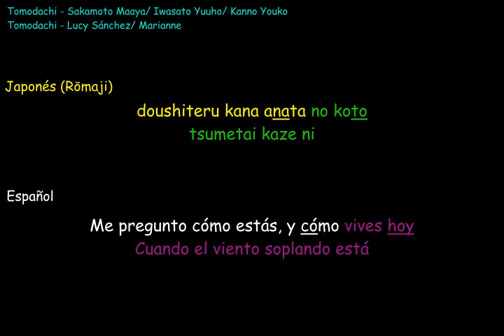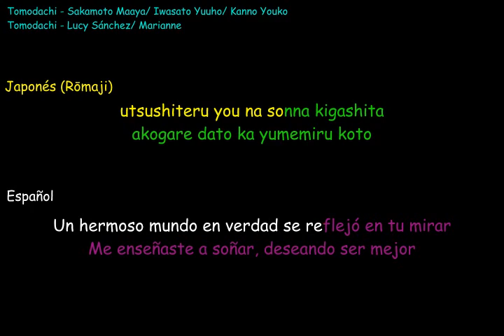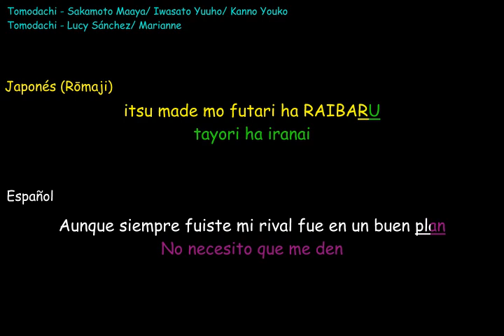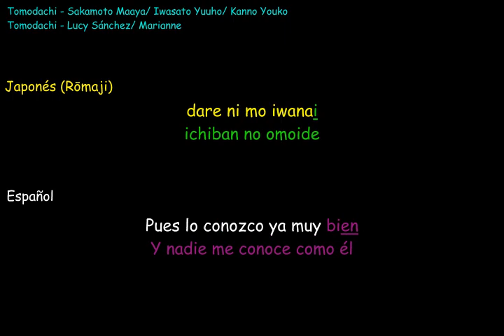Tomodachi Karaoke Mi querido amigo fiel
Tomodachi
Sung by: Sakamoto Maaya (as Hitomi)
Lyrics: Iwasato Yuuho
Composition/Arrangement: Kanno Youko

Tomodachi (Cover latino) ver. Lucy Sánchez Letra: Marianne